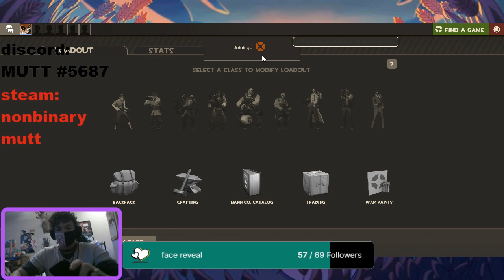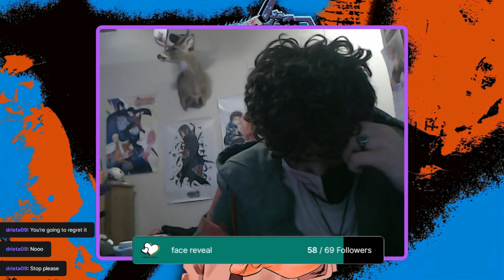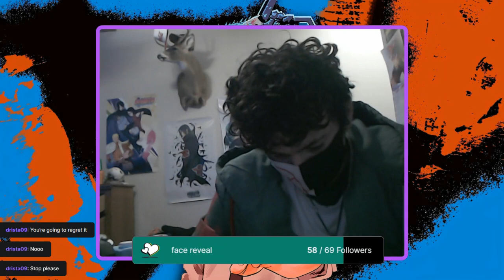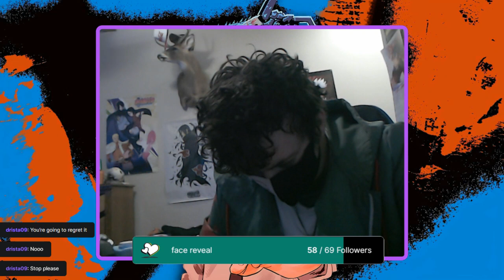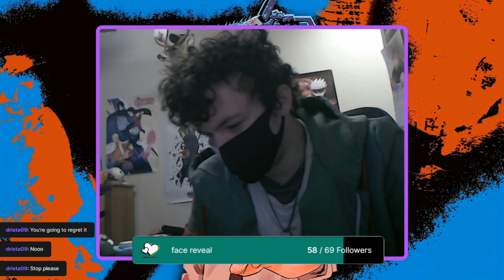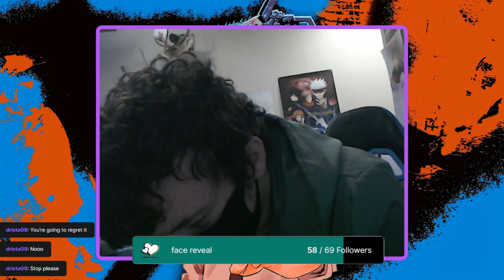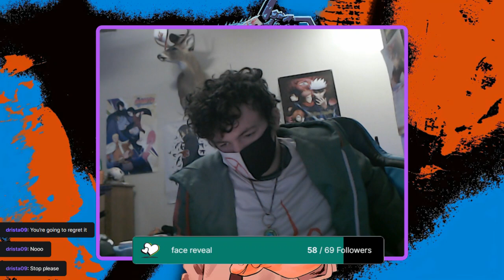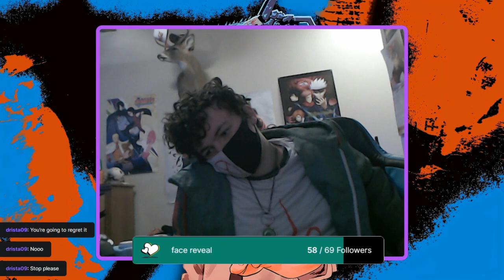non binary tf2 with facecam pt2